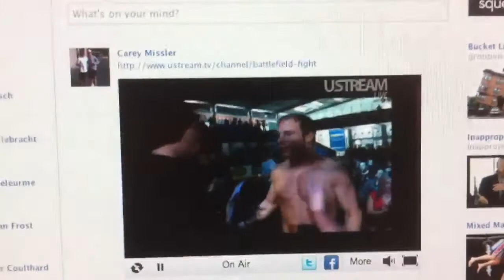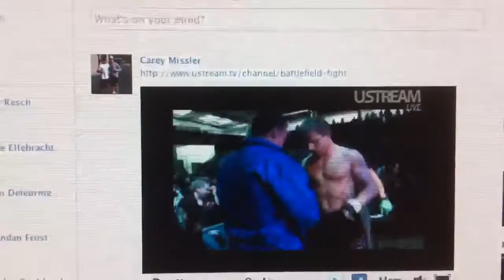S.O.B Clothing-Team S.O.B Mike Hill Intro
Team S.O.B Mike Hill Winner Unanimous Decision-Battlefield Invasion, Nanaimo British Columbia